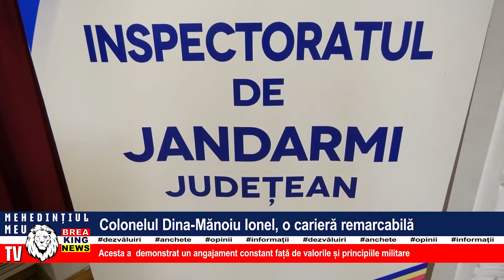COLONELUL DINA-MĂNOIU IONEL, O CARIERĂ REMARCABILĂ